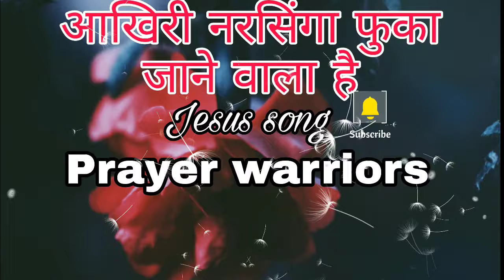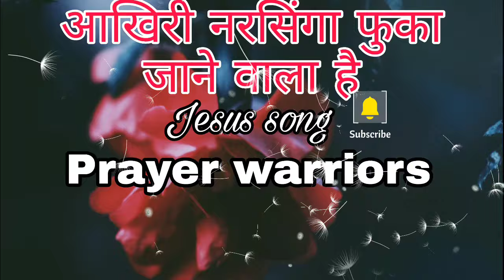आखिरी नरसिंगा फुका जाने वाला है!! Aakhri narsinga fuka jaane wala hai!!jesus song!!prayerwarriors